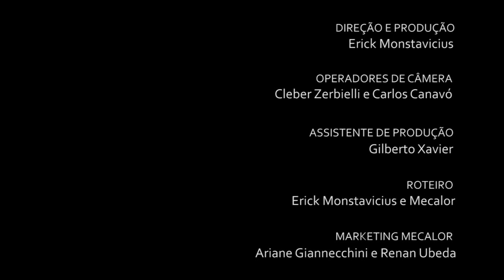VÍDEO DE ENDOMARKETING - Mecalor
Quer informações sobre produção de vídeo empresarial?

QUER SABER COMO FAZER UM VÍDEO EMPRESARIAL?